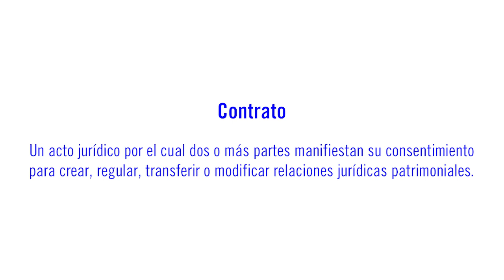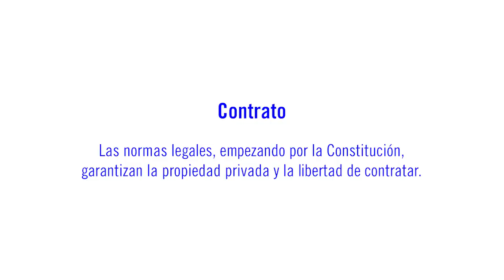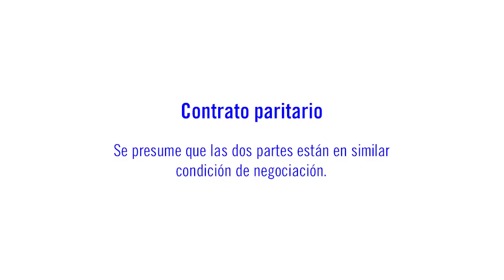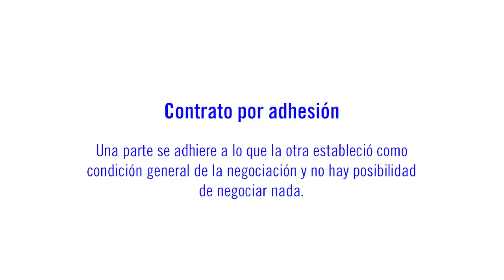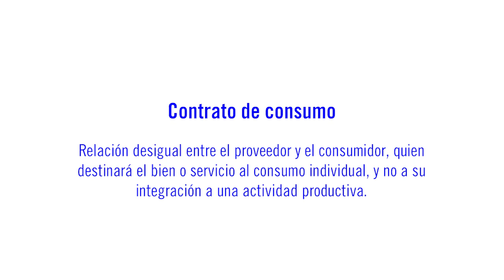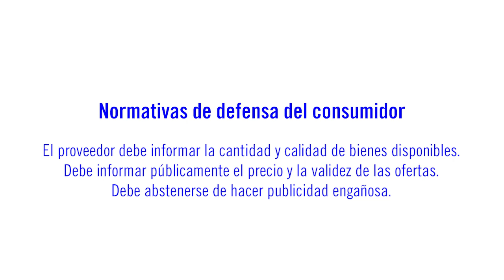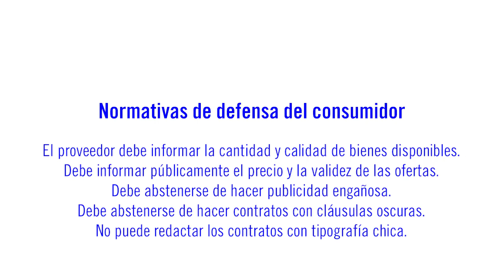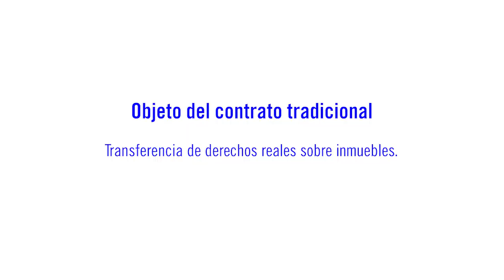Contratos | Clases Virtuales de Nuevo Derecho